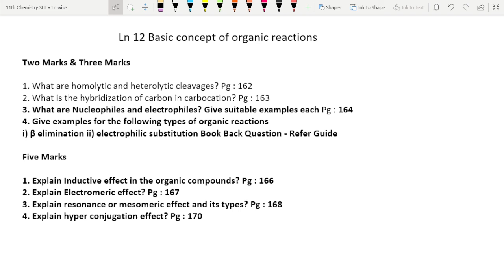11th Chemistry Ln 12 🔥 Very Important Questions 🔥 | Two Marks |Three Marks & Five Marks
11th chemistry very important questions

PDF LINK - Click to Download